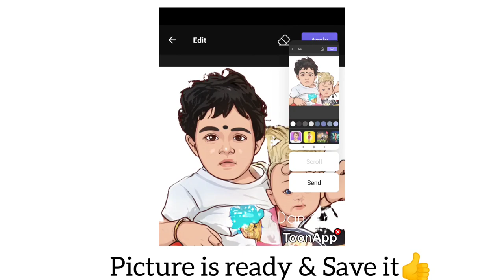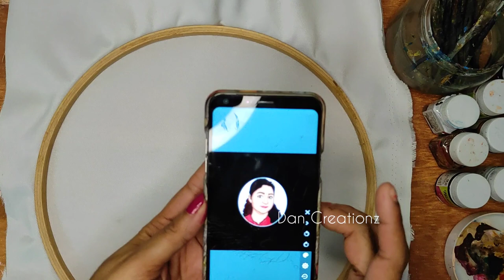portrait drawing tutorial for beginners /easy portrait painting with toon app /portrait painting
here I'm including easy steps to draw portrait on cloth. try it. I'm sure, you can improve alot.
any doubts?? Dm me👍

I'm on Instagram as @dan_creationz_. Install the app to follow my photos and videos.

for customized gift orders
dm me instagram💌💌

new hand craft videos coming soon.

video releasing time :  everyday 5 pm
don't miss👍

COUPLE PORTRAIT DRAWING DETAILED VIDEO

MATERIALS USED👇

brush set👇

Faber-Castell Tri-Grip Brush - Round, Pack of 13 (Assorted)

fevicryl acrylic colours 👇

Camlin Kokuyo Fabrica Acrylic Ultra Color, 15ml, 10 Shades Hobby Crafts Wooden EmbrDC
dery Hoop RUSED

Frame: Set of 5 pcs: for Cross Stitch Craft, Sewing Tool, Embroidery.

fabric👇

Drill fabrics

Query Solved

👉how to draw perfect portrait painting on cloth
👉portrait embroidery tutorial
👉portrait sketching malayalam
👉portrait painting malayalam
👉portrait painting detailed steps
👉easy portrait drawing malayalam
👉portrait drawing step by step tutorial video
👉portrait embroidery hoop ideas
👉embroidery tutorial for beginners
👉best couple portrait
👉couple portrait embroidery tutorial
👉embroidery hoop art
👉embroidery cloth and materials
👉easy steps to draw portrait
👉fabric painting ideas
👉fabri painting tutorial malayalam
👉portrait painting tutorial for beginners
👉portrait painting
👉portrait tracing
👉portrait tracing apps
👉papercopy app
👉toonapp portrait making
👉portrait drawing with toon app
👉portrait drawing tutorial for beginners
👉portrait illustration making
👉portrait drawing class
👉portrait drawing easy
👉portrait tracing illustrator